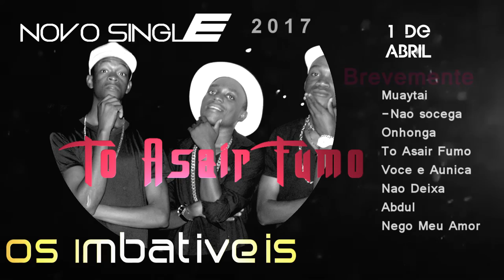os imbativeis novo single 2017